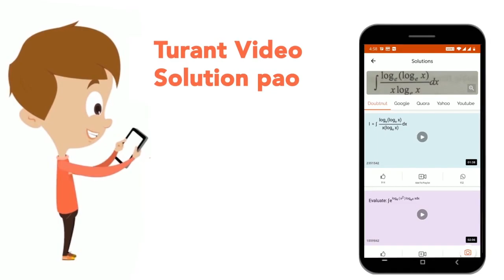यदि tanA=cotB, तब A+B का मान ज्ञात कीजिए। | CLASS 10 | प्रश्न पत्र 2022 | MATHS | Doubtnut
यदि tanA=cotB, तब A+B का मान ज्ञात कीजिए।
Class: 10
Subject: MATHS
Chapter: प्रश्न पत्र 2022
Board:Rajasthan Board

👉 Have Any Query? Ask Us.